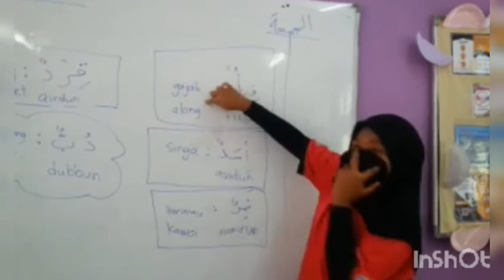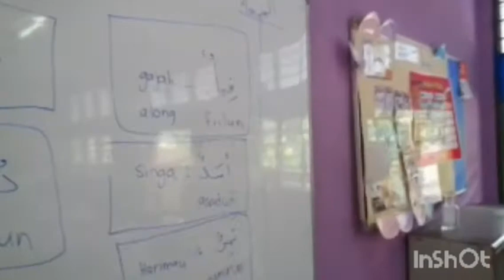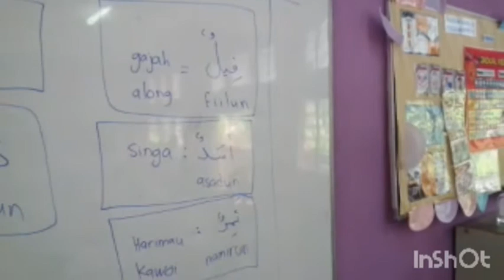Belajar Bahasa Arab & Bahasa Asli Temiar | bahasa arab tahun 5 | haiwan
Sambil mengajar murid2 ni belajar bahasa arab kadang2 saya cuba menarik mereka untuk kongsikan bersama Bahasa pertuturan mereka..
Dalam masa yang lain mereka juga merasakan minat untuk berintraksi dengan saya..

Disamping itu bolehlah saya tambahkan juga kamus bahasa orang asal untuk memudahkan saya berintraksi dengan masyarakat sekitar...

moga semua terhibur dan dapat memberikan manfaat...